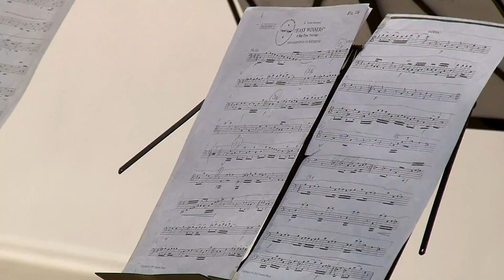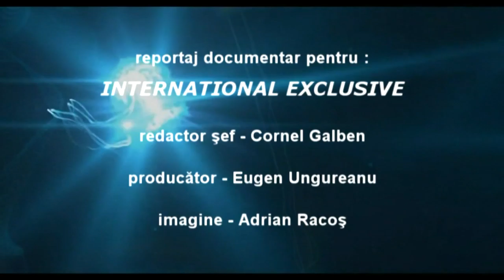3 Spectacolul Cartii la Centrul de Cultura si Arte George Apostu Bacau FILMARE TELEVIZIUNEA LITERARA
3 Spectacolul Cartii la Centrul de Cultura si Arte George Apostu Bacau FILMARE TELEVIZIUNEA LITERARA - partea a treia

Cu stima,
echipa Exclusiv

Vizionare placuta !